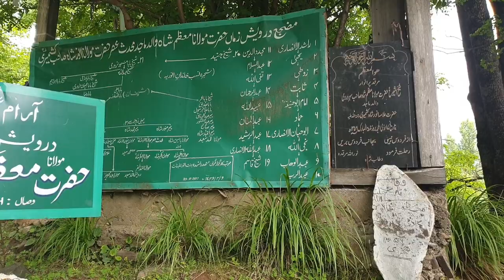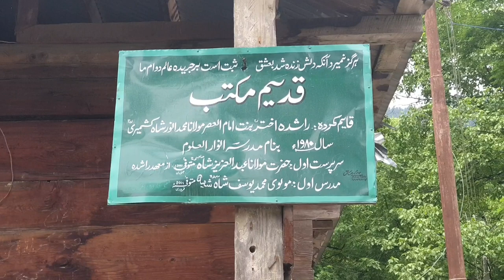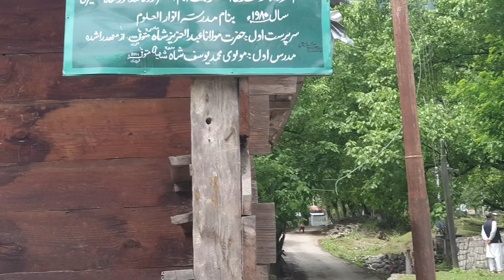HOUSE OF Movlana Anwar shah kashmiri || Lolab warnow || 150 years old house || kupwara.